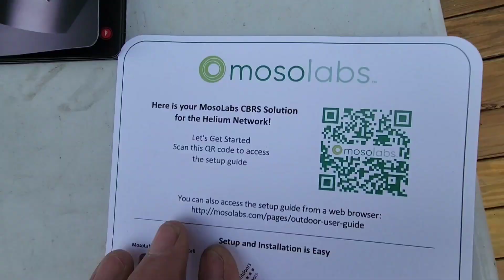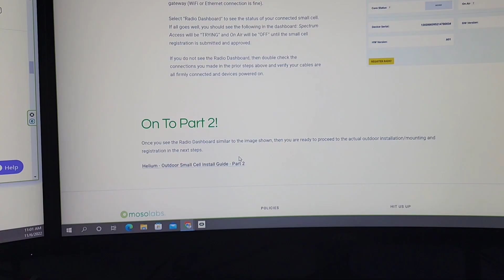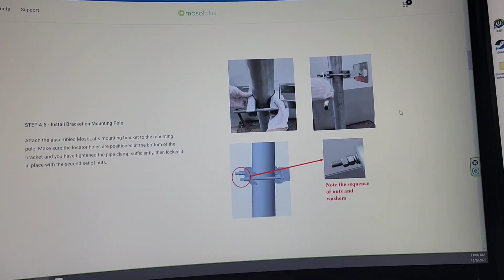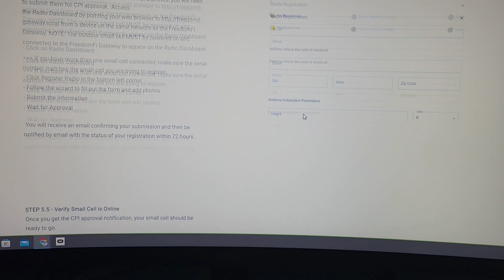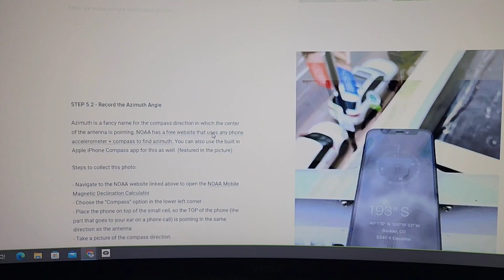Outdoor Helium 5 Installation for Beginers using the Mosolabs CBRS Radio and the Bobber500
Time-lapse of an Outdoor Mosolabs CBRS Radio Installation using Power Over Ethernet and a Bobcat 500. This is a complete Outdoor setup that was a swap out of an existing IOT Hotspot. The equipment I used will be on a spreadsheet below.

Link for Registering:
(This only works if you sign in on the same network your hotspot and CBRS is hooked up to)

OFF GRID DEPLOYMENT SHUTDOWN 😭😭